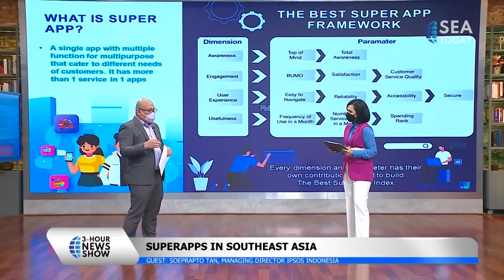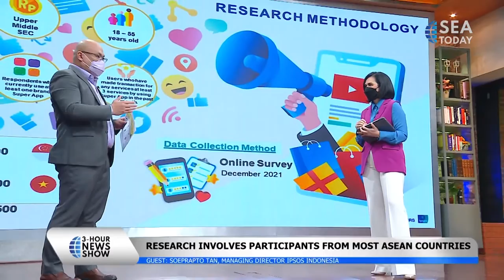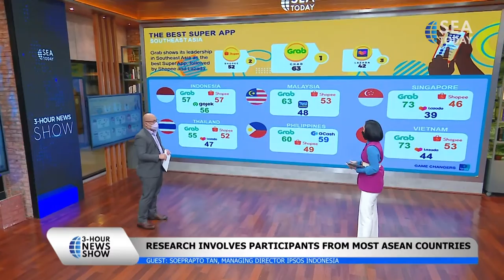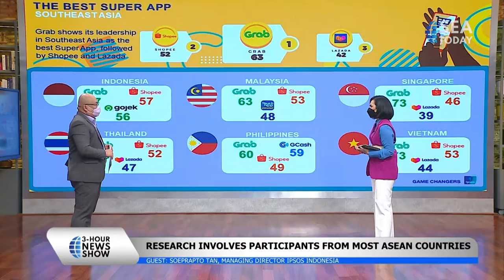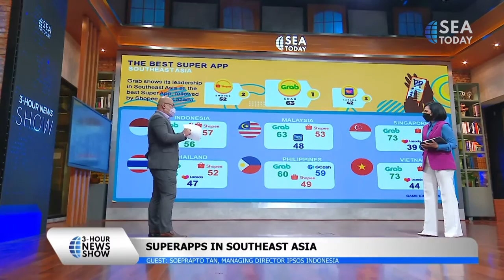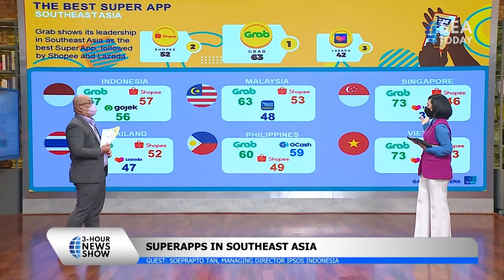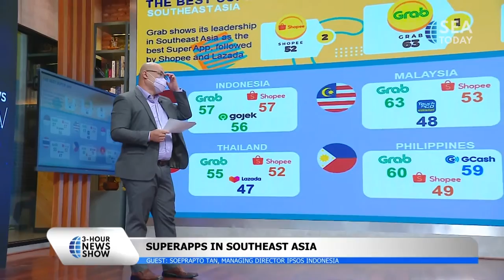Soeprapto Tan: Super App, One App That Caters To Daily Needs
Talk Show dengan Soeprapto Tan, Managing Director Ipsos Indonesia.
Talk Show with Soeprapto Tan, Managing Director Ipsos Indonesia.